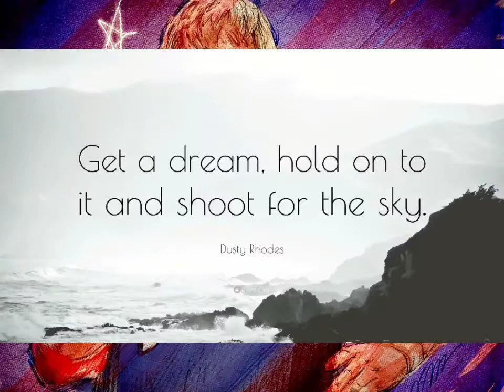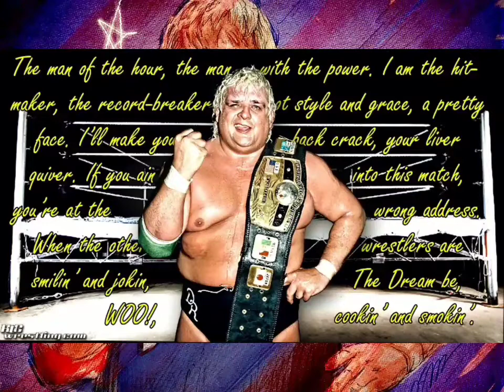Dusty Rhodes - Common Man Boogie (High Quality Arena Effects)(Audio Surround Sound)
Aaaaaaaammmerrrriiicannnnn Dreaaaamm
He's just a common working hard with his hands
he's just a common man working hard for the man

Hey He's Amerrrrrrrrrrriiccann Dreammm
(American Dream)

If you are black or white
redneck funky that's alright
blew up on out of soul
call the man he's got his goal

(American Dream)